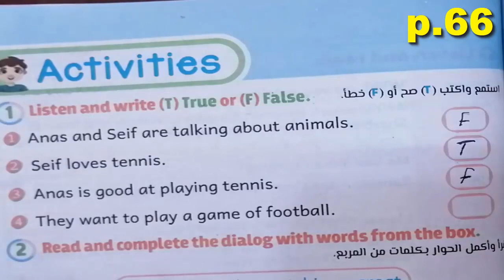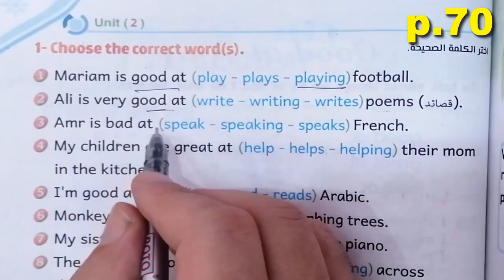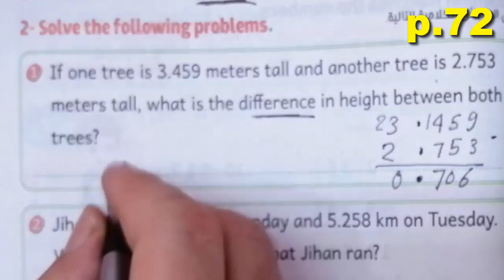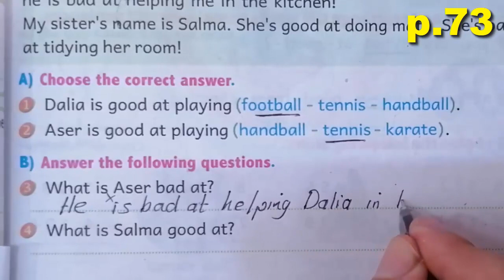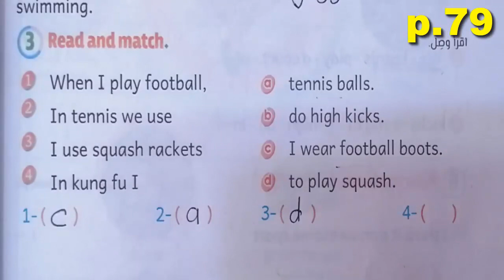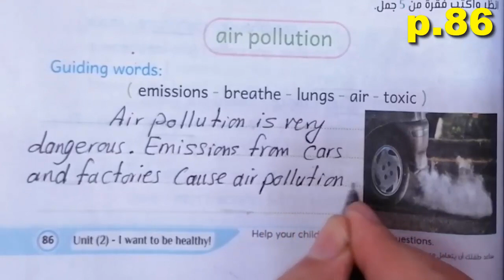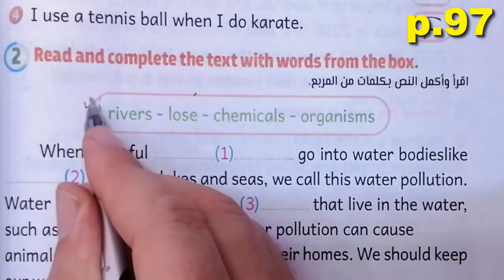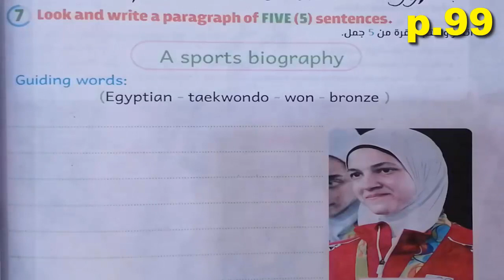حل كتاب الباهر انجليزى الخامس الابتدائى الوحدة الثانية بالكامل المنهج الجديد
حل وشرح تدريبات الوحدة الثانية بالكامل من الباهر الصف الخامس المنهج الجديد
الوحدة الثانية كتاب المعاصر الدرس الثالث